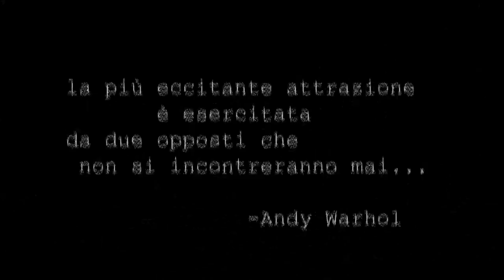La più eccitante attrazione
realizzato da Mattia Marcato